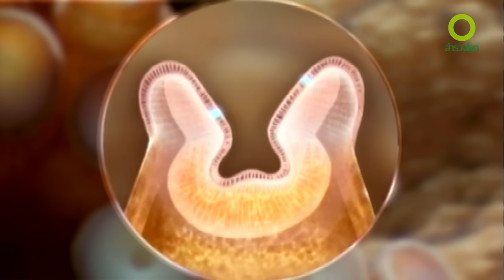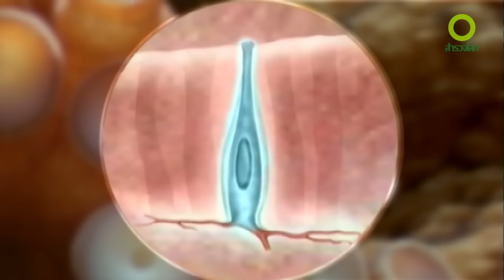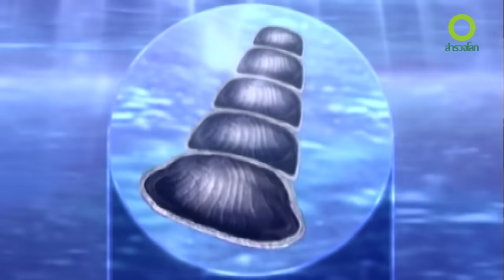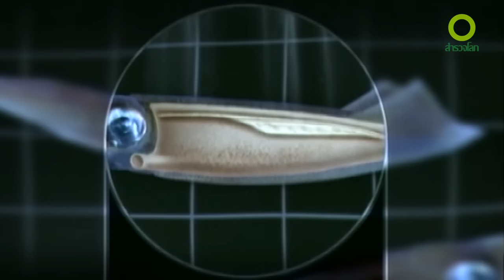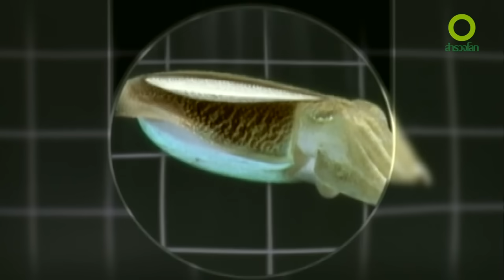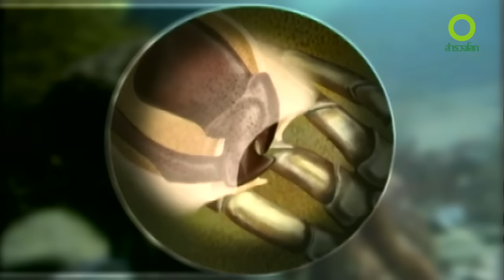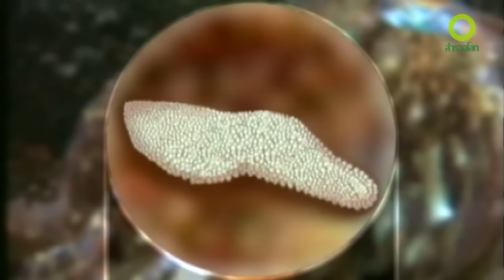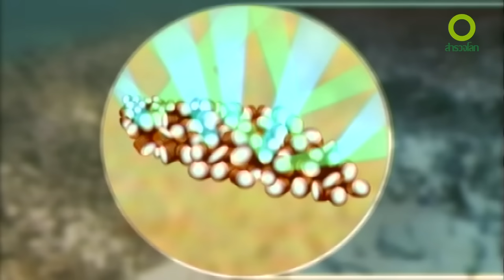สารคดี สำรวจโลก ตอน นักมายากลใต้ทะเล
หมึกสิ่งมีชีวิตที่เคลื่อนที่ได้รวดเร็ว และว่องไว พวกมันอาจมีขนาดใหญ่สุดได้ถึง 4 เมตร มนุษย์เรารู้อะไรเกี่ยวกับพวกมันบ้าง การล่าของพวกมันเป็นอย่างไร และวิธีการเอาตัวรอดจากนักล่ายังไงติดตามได้ใน สารคดี สำรวจโลก ตอน นักมายากลใต้ทะเล

💻 ดูสารคดี ดีที่สุด ชัดที่สุด ที่ Good TV